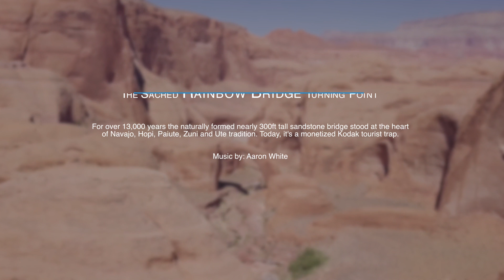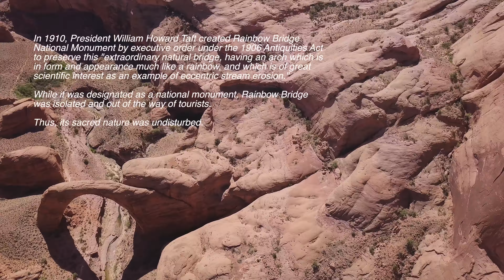Rainbow Bridge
Rainbow Bridge tucked upstream from Lake Powell has for centuries been seen as the Head of Earth standing guard at the base of the Navajo Mountain inspiring stories of origin, ceremonial rites and pilgrimages for multiple indigenous tribes.

Designated by the National Park Service as a "traditional cultural property" and placing it on the National Register of Historic Places, more than 86,000 people visit Rainbow Bridge every year paying approximately $150.  Natives have noted the sacred location and nearby natural features are often seen by visitors as lakeside attractions and recreation rather than sacred land. "It's become a routine motorized sight-seeing excursion” and people come for the “wrong reasons” stated members of the Navajo tribe.